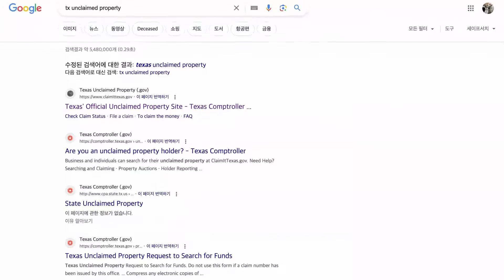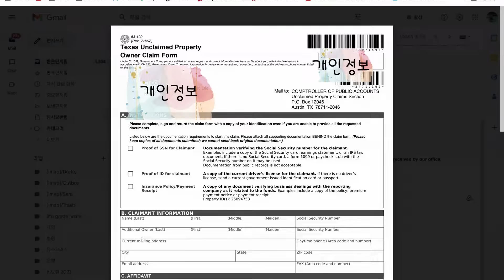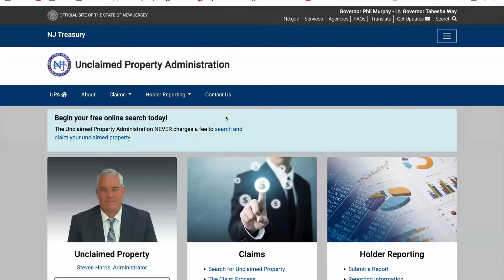unclaimedmoney unclaimed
숨은돈 찾아가세요, Unclaimed Property  돈찾는 방법 따라 하시고 공짜돈 챙기세요. 텍사스 TX /뉴저지 NJ unclaimed money 신청하는 방법